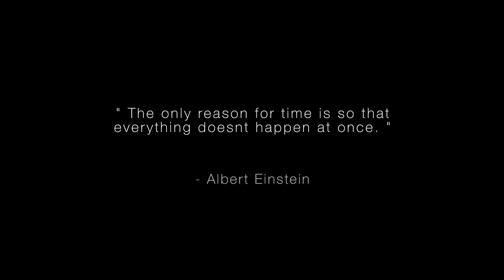Clouds in New Zealand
Small clip i made during my travels in New Zealand end of 2014. Time-lapse capture on my Iphone6 and Canon 7D.